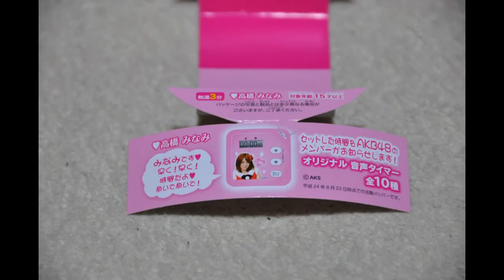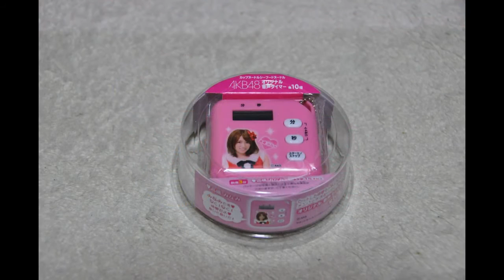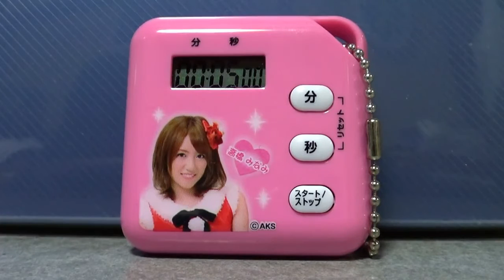AKB48篠田麻里子カップヌードルオリジナル音声タイマー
近所のセブンイレブンで買いました。カップヌードルに付いていました。(2012/12/27,12/28)

音声も進んでいます・・上からマリコさんでしたあ~ AKB48篠田麻里子カップヌードルオリジナル音声タイマー 親父でもカップラーメン食べるとき.

きょうの帰りにセブンイレブンに寄ったら売ってました。 自分は横山由依推しなので、横山由依のタイマーがついてるカップヌードルを買った.